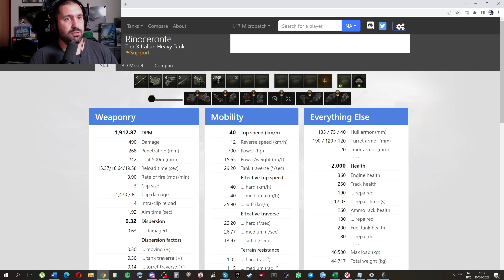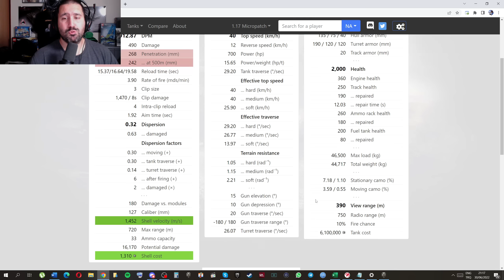Ailenizin Şehirlere Kerkinen Gergedanı Rinoceronte!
RNG sen nelere kadir abisin?